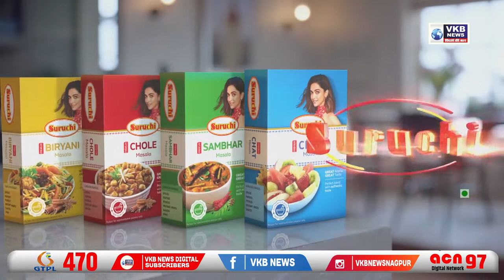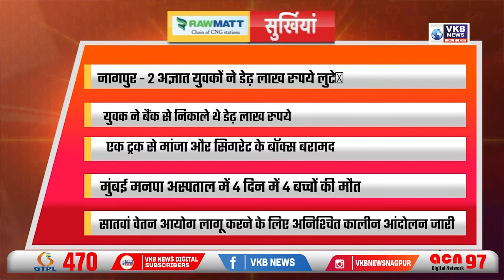2 अज्ञात युवकों ने डेढ़ लाख रुपये लुटे